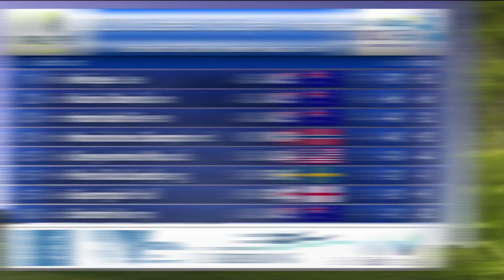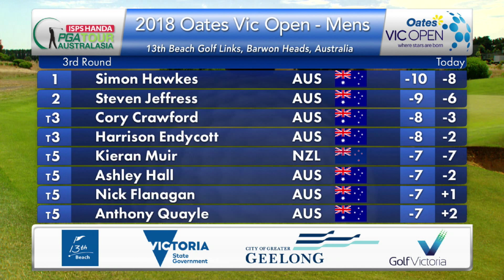Round 3 Highlights - 2018 Oates Vic Open